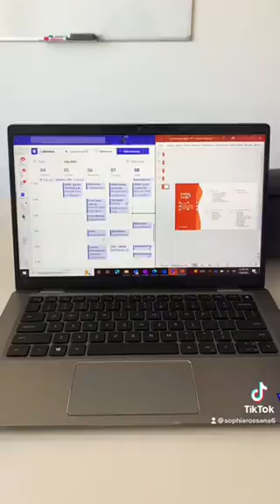Day in the life: Sophia Canja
Explore a day in the life as an Avanade intern at our Irvine office.